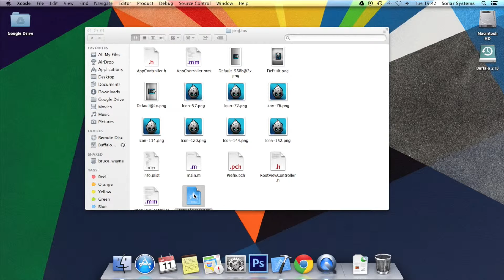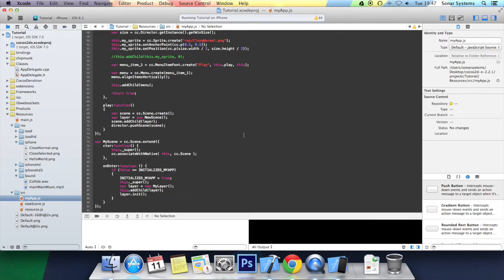Cocos2d-x JavaScript Tutorial 44 - Pushing a Scene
Cocos2d-x Tutorial 44 - Pushing a Scene